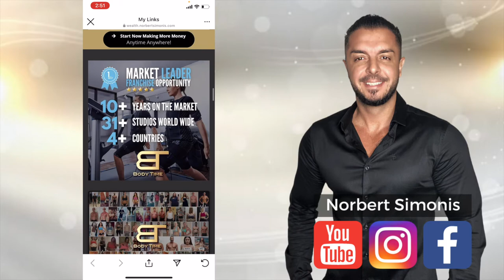WHY ONLY THIS APP's WORKS!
Everything you need for Health & Wealth!
Why my App's work and make everyone highly successful if they just do it?

Lets gooooo.